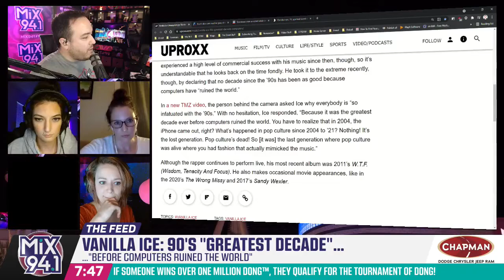The 90s Were The Last Great Decade (from 7/15/2021)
Recently, Vanilla Ice said the 90's were the last great decade before computers ruined everything...

...and he's right.